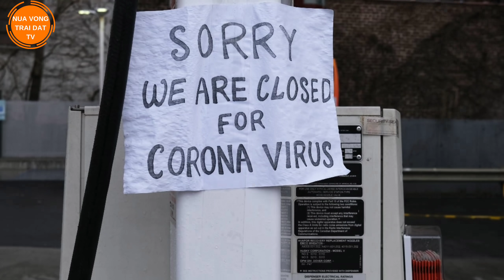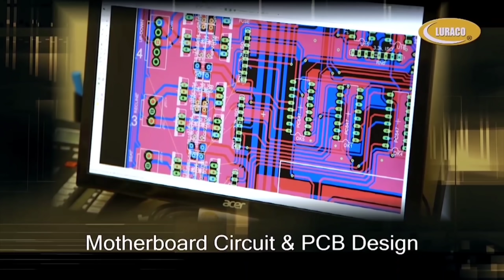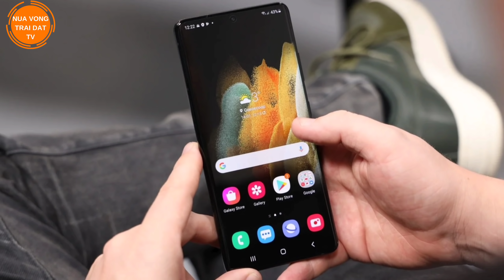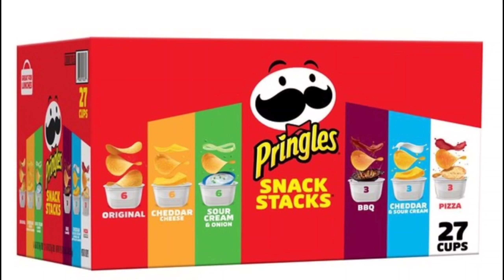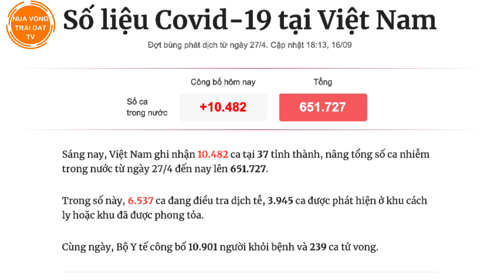Bắc Kinh 'lên đồng' | CT Phúc điện đàm với TT Putin | Đài Loan sắm 'hàng khủng' [Khoa Cát 16-9]